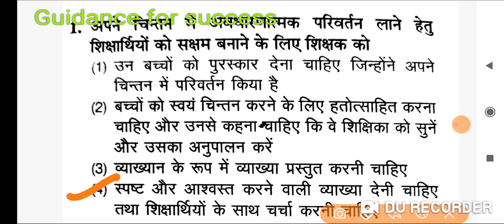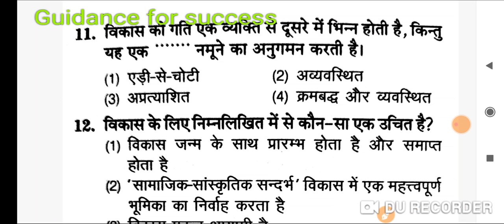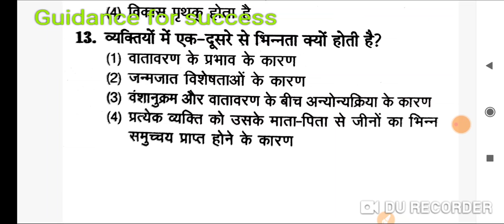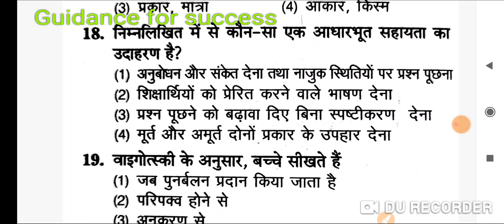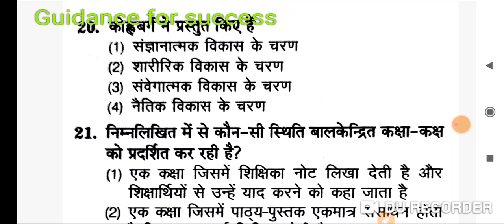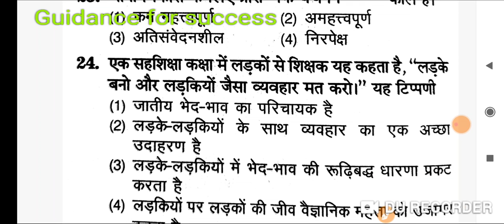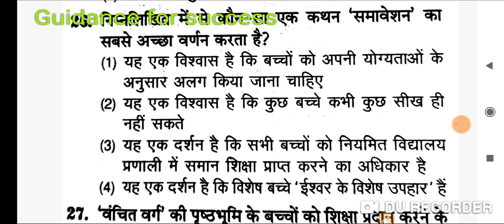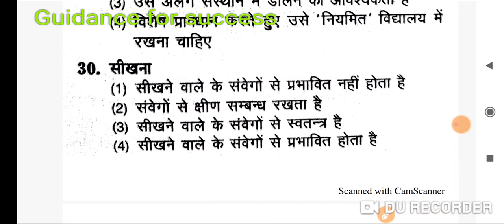शिक्षाशास्त्र एवं बाल मनोविज्ञान के महत्वपूर्ण प्रश्न for ctet,tet,htet, supertet, all tet exam 2020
aaj ki video me ham apke liye bal manovigyaan aur Shikshashastra se sambandhit important questions lekar aaye h jo apke tet exam me apke liye helpful hoge, I hope ye video Apko bhut pasand aayegi

# bal manovigyaan# ctetsupertet#